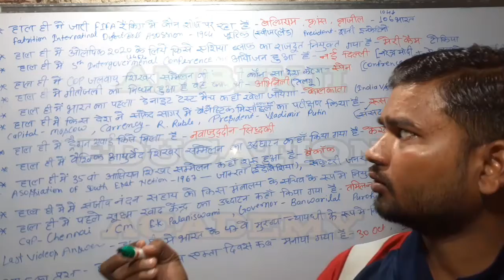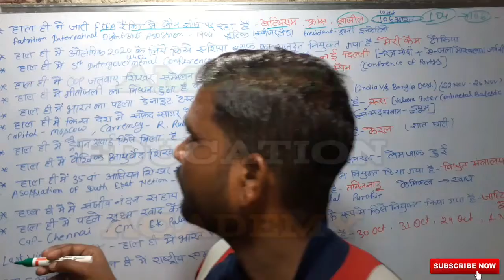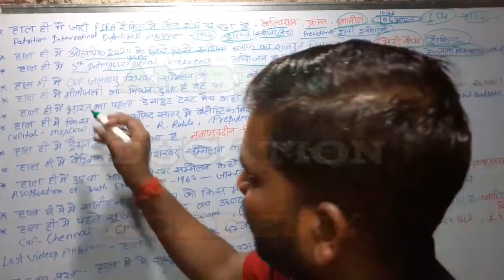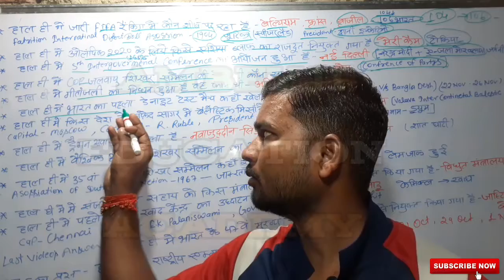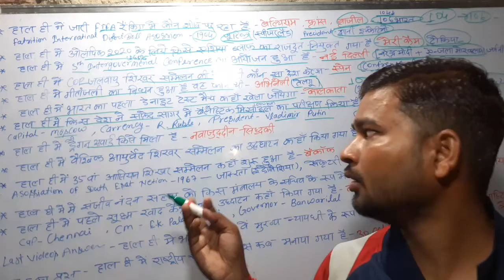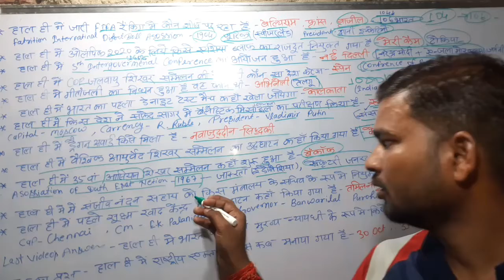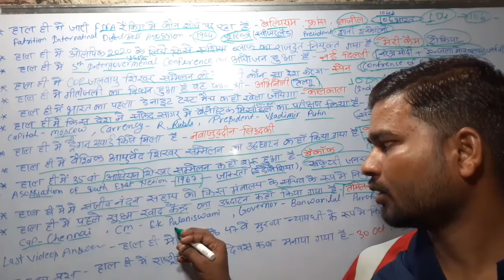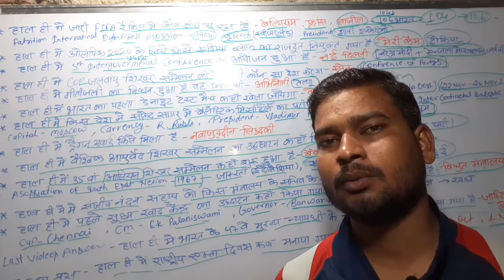02 Nov Current Affairs, Daily Current Affairs, Important Current Affairs in Hindi